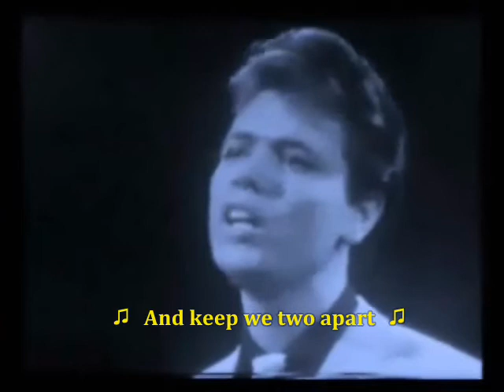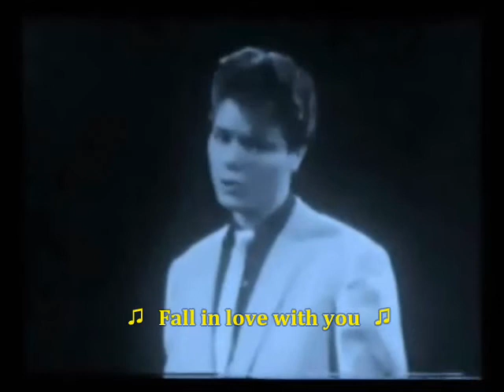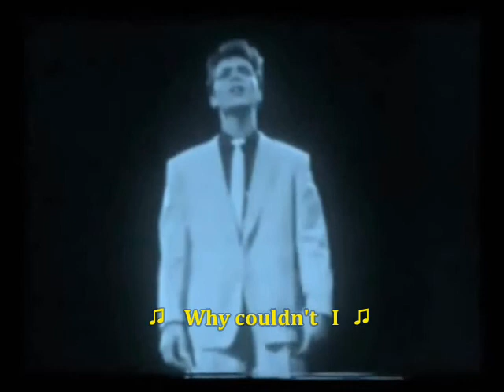Cliff Richard - Fall In Love With You - Lyrics